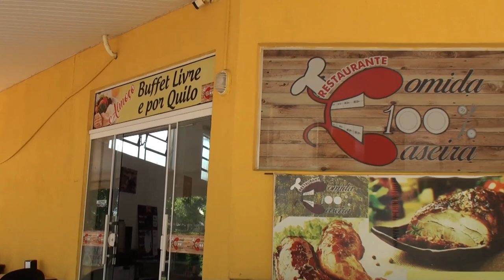Transplante de RIM agora em Cascavel Também UOPECCAN está habilitado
Matheus Takahashi responsável pela captação ,Transplante de RIM agora em Cascavel Também UOPECCAN está habilitado e de figado.